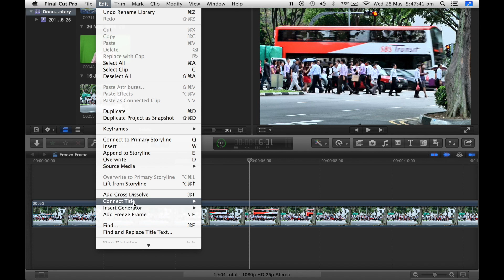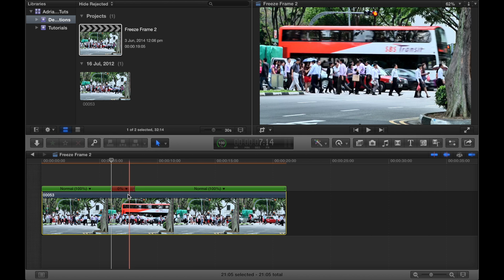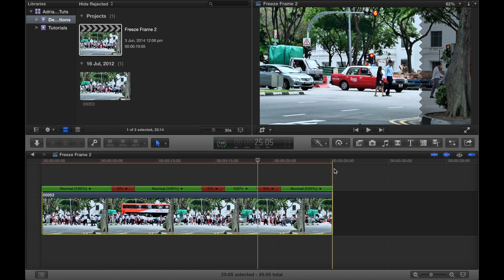How to Freeze Frame with Hold Segment | Final Cut Pro X Training #2 | VIDEOLANE.COM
In the previous video, I showed you how to create a freeze frame using the traditional method, which generates a new image clip in the Timeline.

What if you don't want to generate a new clip, but want to freeze frame within the original clip.

In this video, you will discover another freeze frame method that is more functional.

The function is not called freeze frame, but has an "exciting" name called "Hold Segment".

AdrianLee
VIDEOLANE.com